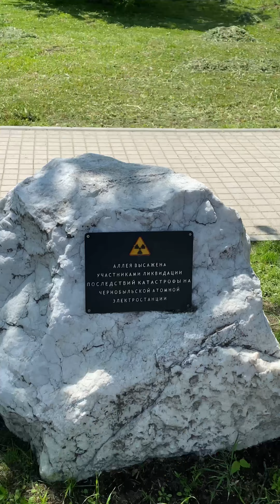Прогулка по Иркутску!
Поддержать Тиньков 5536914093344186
Егор.С👋
Услуги в Иркутске, Ангарске, Шелехова:
Услуги курьера.
Грузоперевозки.
Перевозки.
Переезды.
Вывоз мусора.
Сборка мебели.